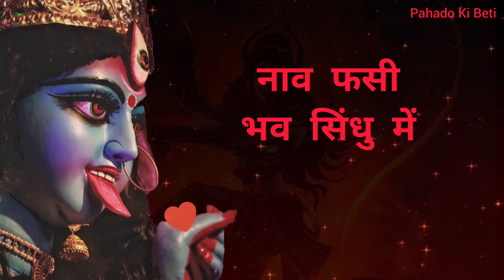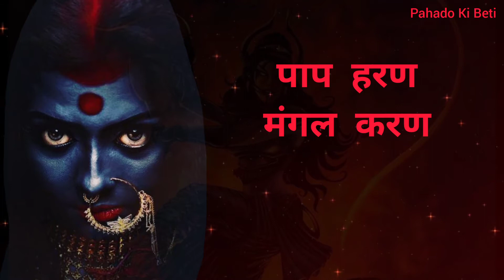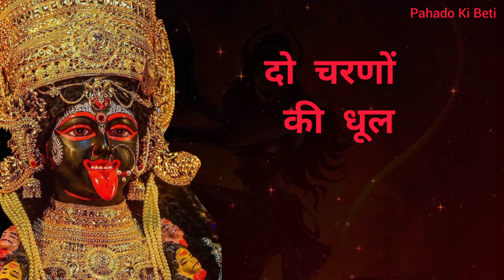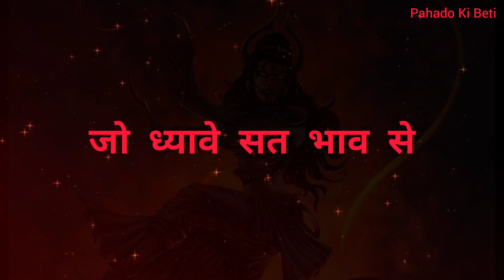काली माता अमृतवाणी | Kali Mata Amritvaani | Kali Mata Bhajan | Pahado Ki Beti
नवरात्रे के पावन अवसर पर काली माँ की अमृतवाणी
रोज सुनने से सारे कष्ट दूर होंगे

जय कालका माँ,
Pahado Ki Beti

On this auspicious day of Navratra presenting Maa Kalka's amrtivaani.
If you listen daily, all your problems will go away
Pahado Ki Beti

Vocalists: Siddharthi Kapoor and Ishita Khanna
Location: Indore